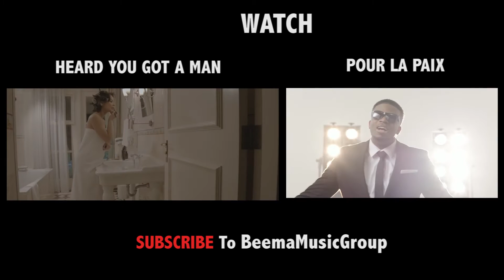Kizomba Roller Coaster - ND ft Oliveira Celso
Artst ND ft Oliveira Celso